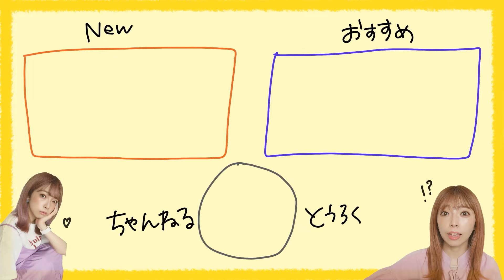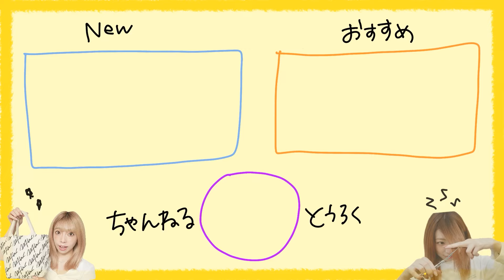【完全保存版】ボブ向け🔰ゴム１つで出来るヘアアアレンジ４選！まとめ髪/ハーフアップ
ボブでも出来るアレンジ
ハーフアップアレンジ×２
まとめ髪×２をご紹介しています🤩
なるべくゴム１つで出来るアレンジを
ご紹介しているので気になった方は
是非チェックしてみてくださいっ🕺🏽

🔥軍司のその他SNS
🔥軍司の愛用品
🔥軍司の作った商品 などなど...

＝目次＝
00:00　オープニング
00:09　今日のテーマ
01:04　１つめのアレンジ
05:56　２つめのアレンジ
09:32　３つめのアレンジ
11:17　４つめのアレンジ
12:57　そろそろ終わるってよ。
14:19　♡今日のるかちゃい♡